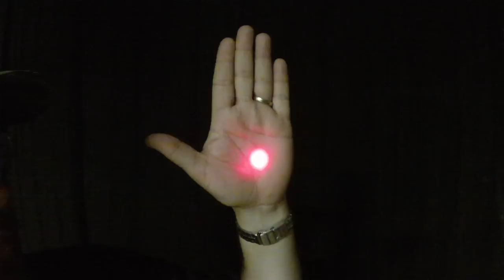Light Triggers | No Talking! | ASMR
Are you a YouTube Creator? You should definitely check out TubeBuddy to help with tagging your videos, creating thumbnails and so much more!

I do not expect anyone to do this, but some people have requested it, so here it is.

Amazon Wish List (Props, gear, etc.)